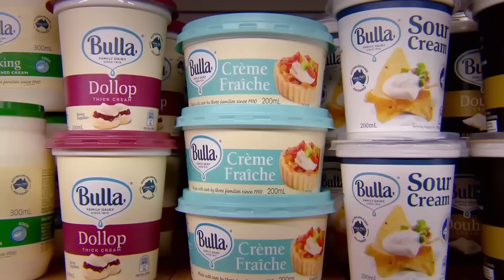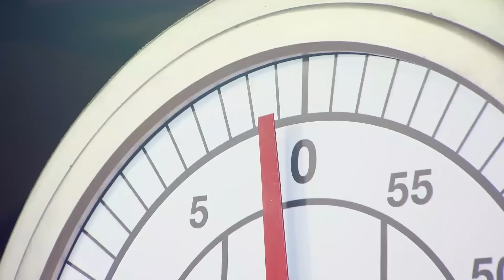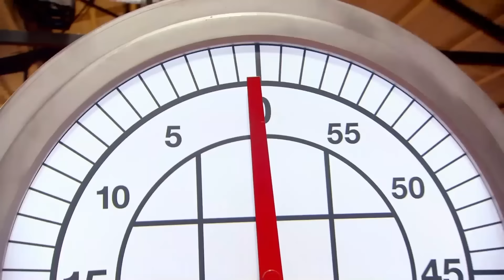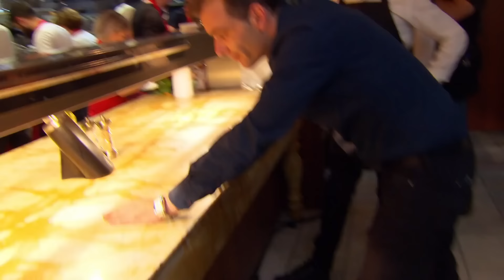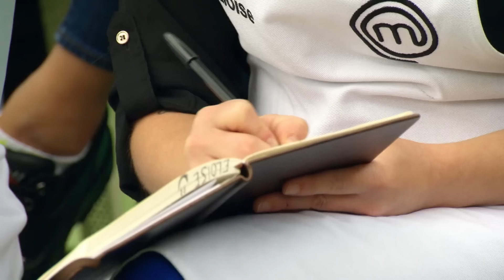Best Dishes To Cheer You Up Before Blue Monday | MasterChef Australia | MasterChef World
Here are the best dishes to cheer you up before Blue Monday from MasterChef Australia.

 Welcome to the official MasterChef Australia YouTube channel!